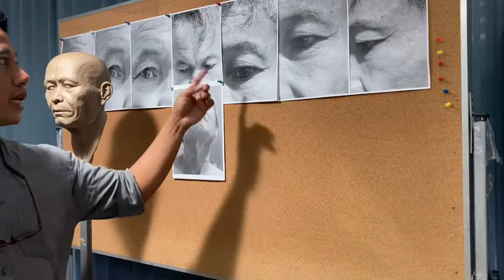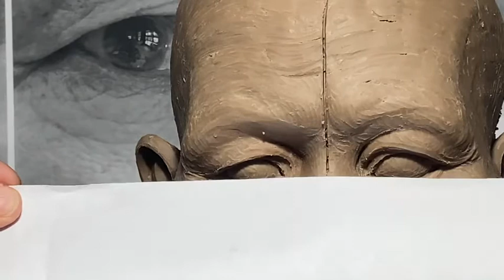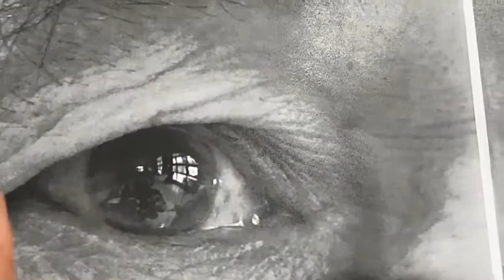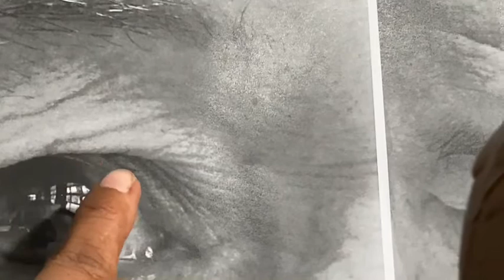การปั้น Portrait Ep10 (ปั้นดวงตา)